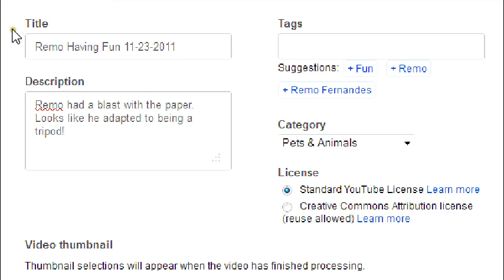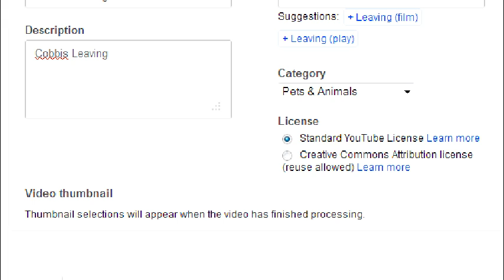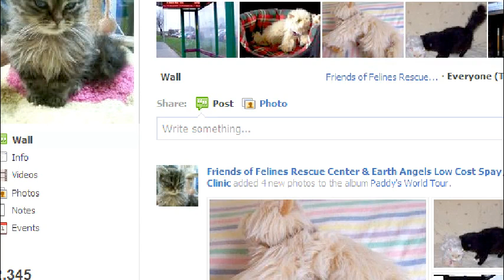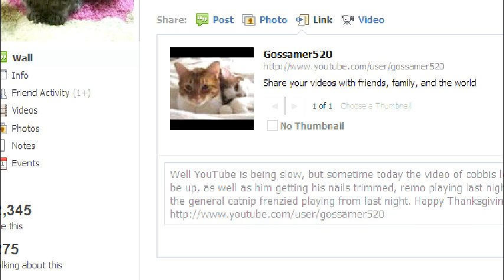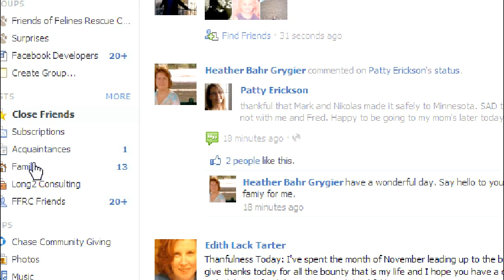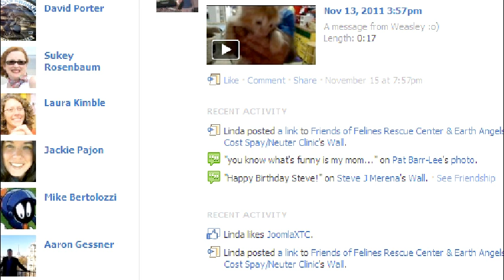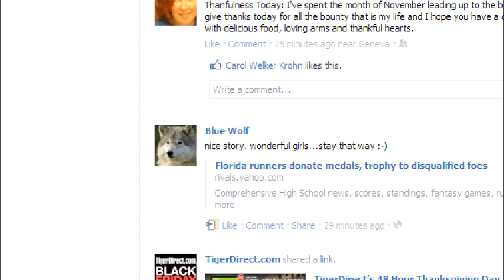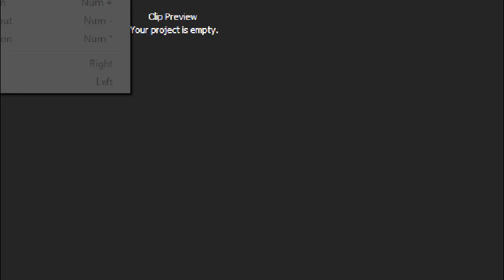Ham Bone 1 11-24-2011